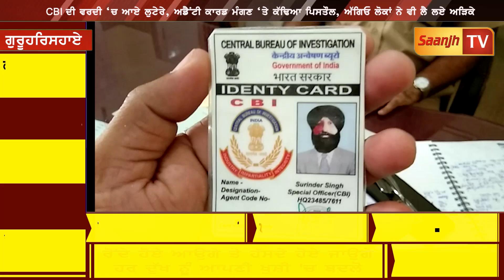CBI ਦੀ ਵਰਦੀ ‘ਚ ਆਏ ਲੁਟੇਰੇ, ਅਡੈਂਟੀ ਕਾਰਡ ਮੰਗਣ ‘ਤੇ ਕੱਢਿਆ ਪਿਸਤੌਲ, ਅੱਗਿਓ ਲੋਕਾਂ ਨੇ ਵੀ ਲੈ ਲਏ ਅੜਿਕੇ